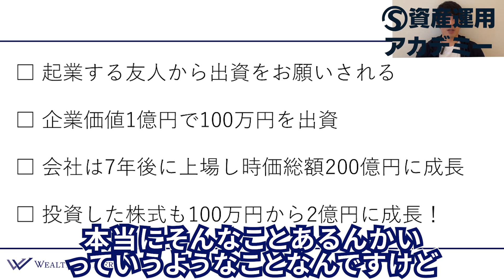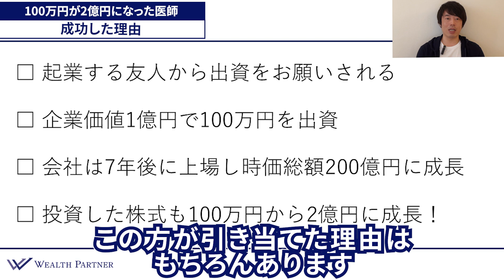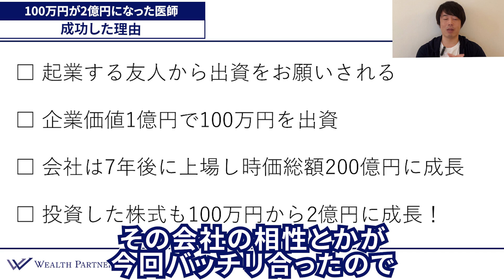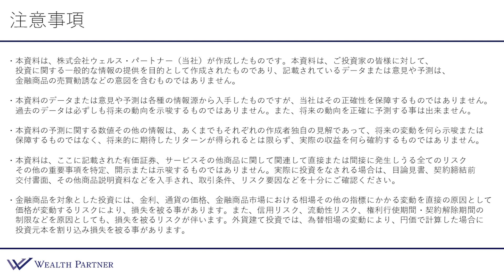エンジェル投資に成功！100万円が2億円になった男【投資家シリーズNo.3】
0:00 オープニング
0:30 はじめに
1:05 ポイント整理
2:36 成功した理由

【世古口俊介】
500人以上の世界の富裕層・経営者の資産運用をコンサルティングしてきたウェルスパートナー・株式会社ウェルス・ソリューションズの代表 。1人での顧客からの最高預かり残高は400億円。